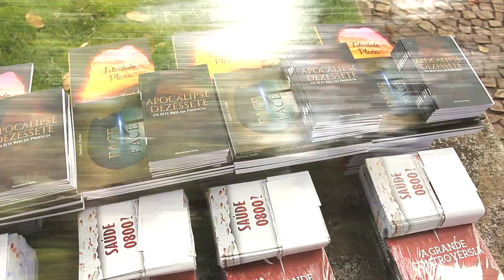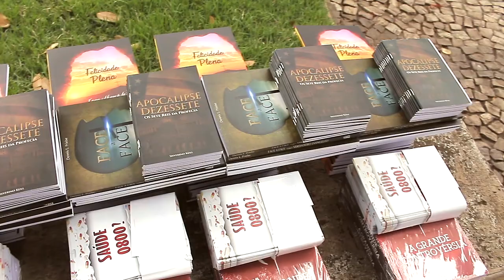165 - A BANDEIRA DA VERDADE ERGUIDA EM MAIS UMA CIDADE!